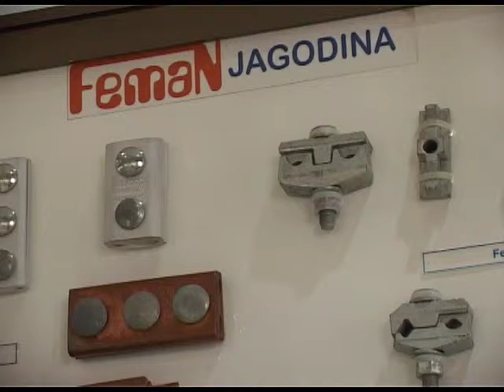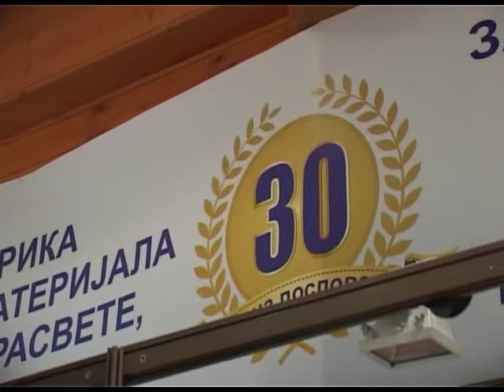TV Kanal 9 Kragujevac-Prilog:Feman